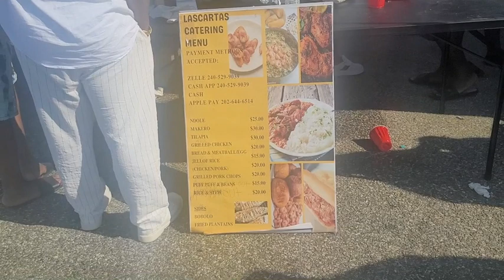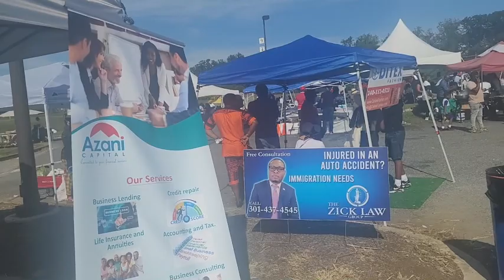NVT USA Maryland 2022 part 2, The food, the drinks and the vendors.